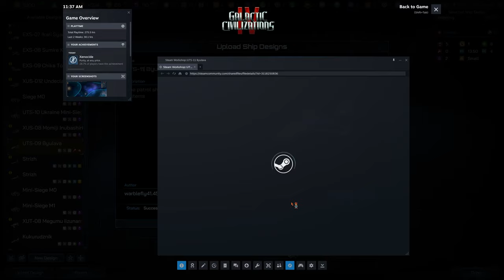Galactic Civilizations IV: Supernova (PC) - Ukraine custom race Part 5 (3/7/2318 - 10/9/2318)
The game updated to 2.2, that's why the interface changed